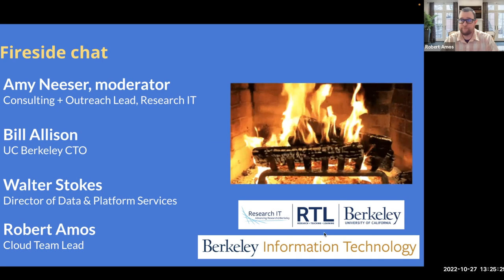038-03 - Infrastructure/Cloud Strategy Fireside Chat - UC Berkeley Cloud Meetup 038 (Oct. 27, 2022)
This video features the fireside chat format welcoming of audience participation, moderated by Research IT Consulting+Outreach Lead Amy Neeser with UC Berkeley CTO Bill Allison, Director of Data & Platform Services Walter Stokes and Cloud Team Lead Robert Amos.

This month features a fireside chat covering Berkeley's overall infrastructure and cloud strategies. We will discuss the drivers behind Berkeley's infrastructure choices, which include a mix of the normal-- along with some unique, highly specialized computational needs typical of a highly competitive research university. We will delve into Berkeley's current infrastructure strategy initiative and how it aims to meet the University's challenges.